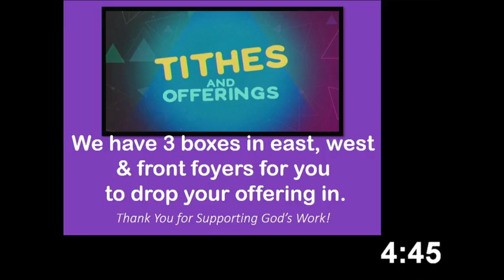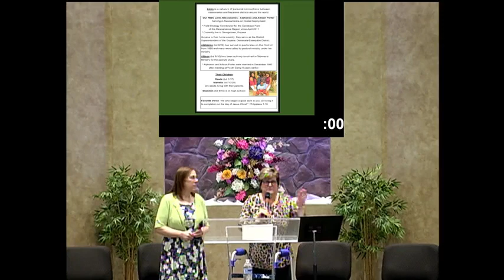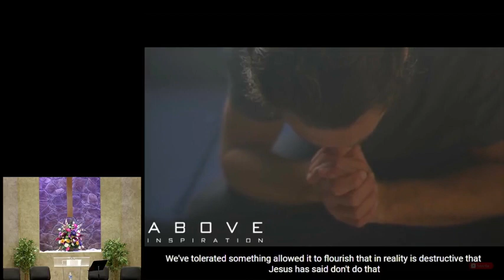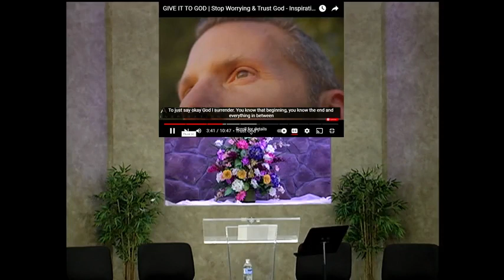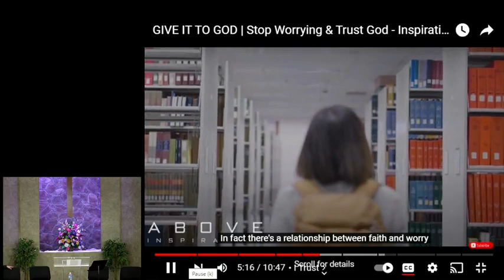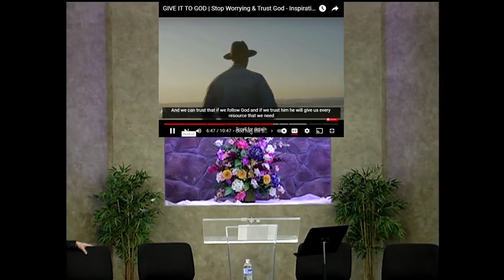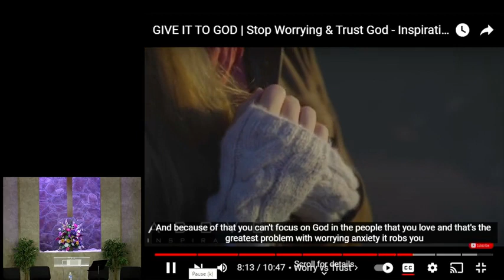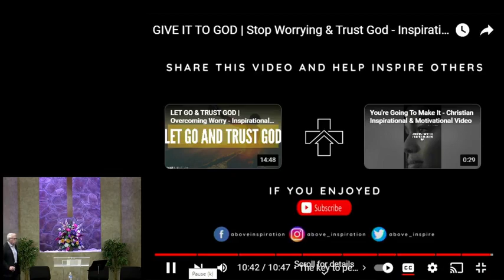06-25-23 Worship Service